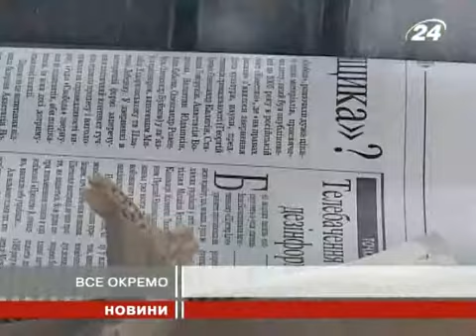До кінця року контейнери для роздільного см...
Позитивні сторони сортування сміття,...